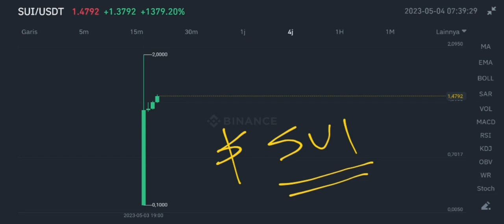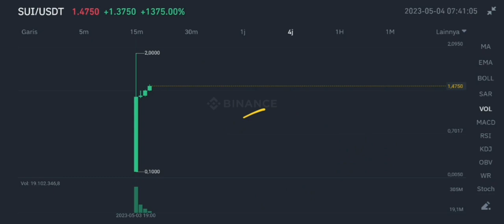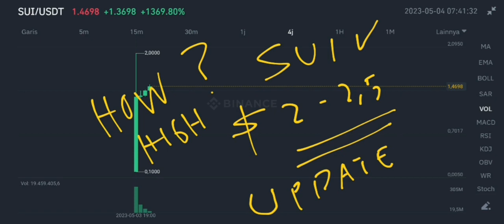SUI TOKEN PUMP HARD IN 2023‼️ SUI CRYPTO PRICE TODAY‼️ HOW HIGH CAN SUI RALLY⁉️ SUI GO TO $10⁉️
sui token new update